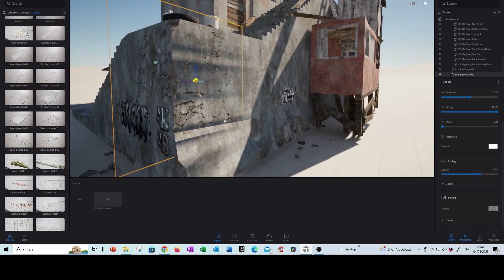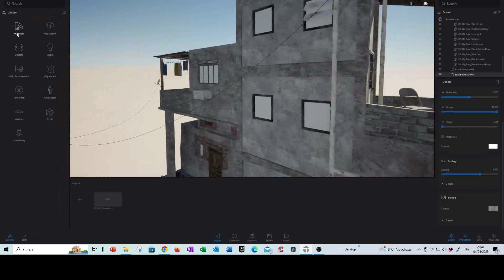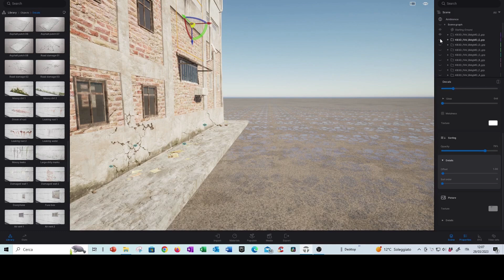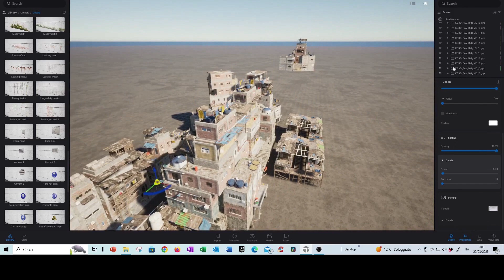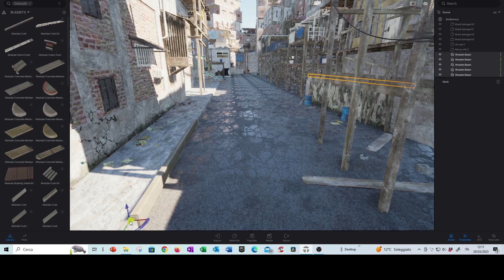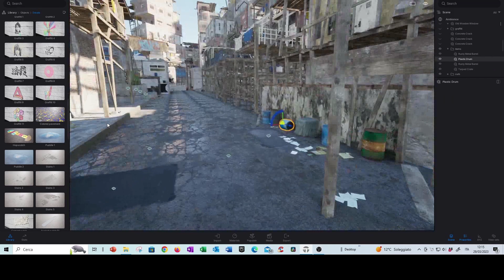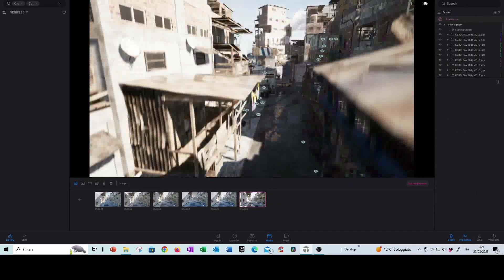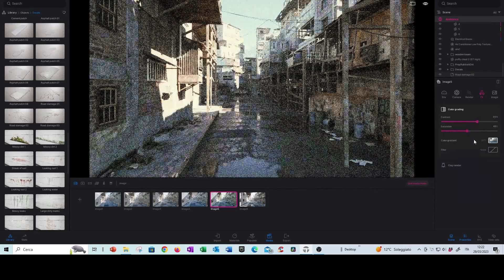Favela Making Of in Twinmotion 2023.1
In this community-made Making Of tutorial, Luca Rodolfi, a power Twinmotion user, shares his workflow for importing and decorating Favela assets from the renowned Kitbash3D collection and created this realistic favela scene in Twinmotion 2023.1.

Don't have Twinmotion yet?